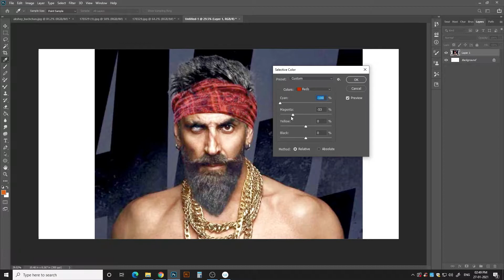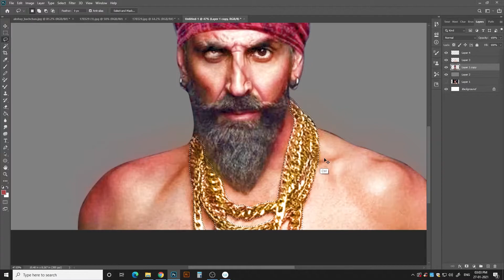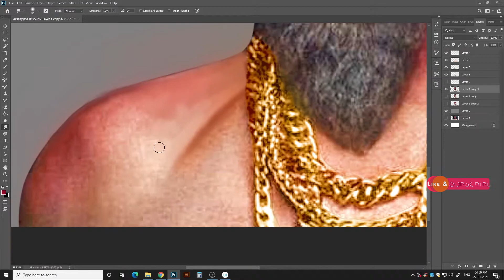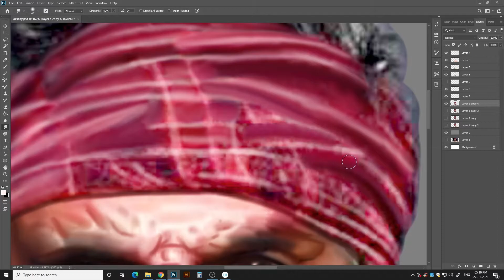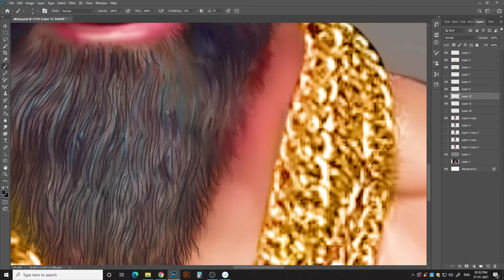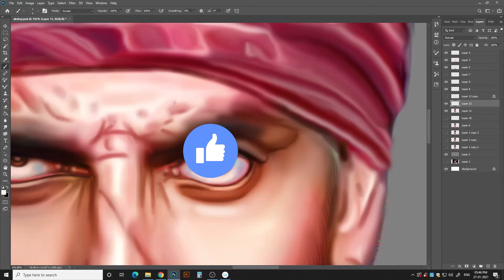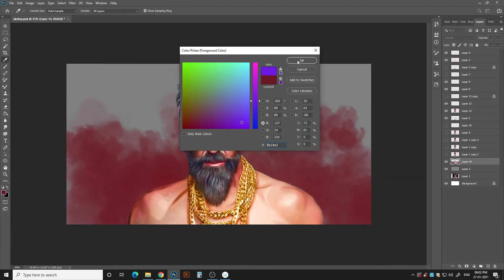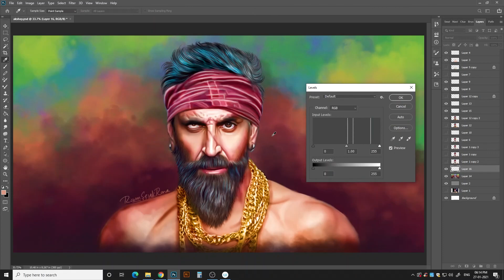Akshay Kumar Upcoming Movie Poster Digital Painting In Photoshop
Hello friends,

In this video video you will learn How to make Smudge Digital Painting in Photoshop .